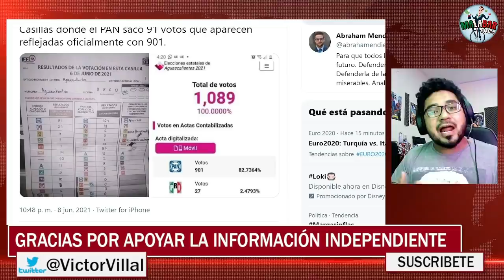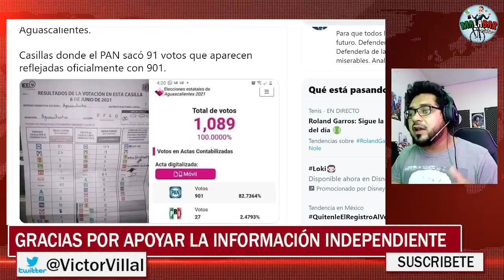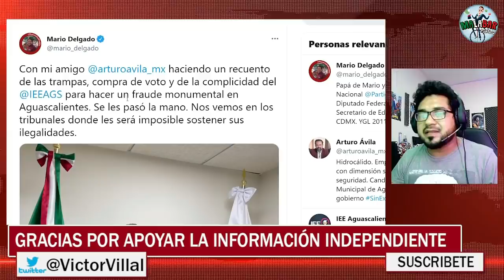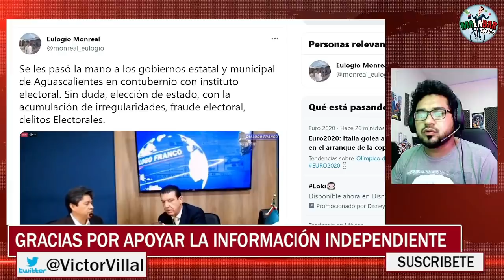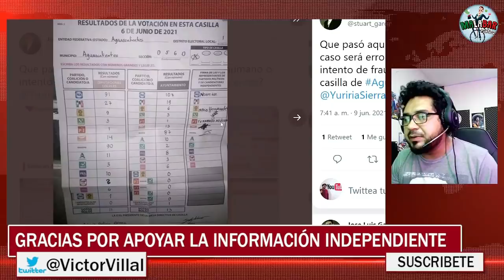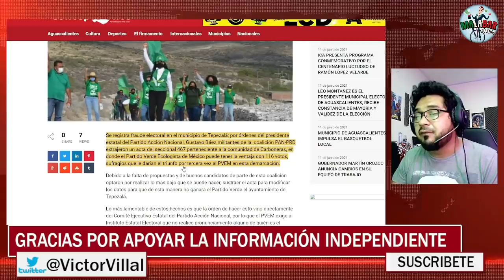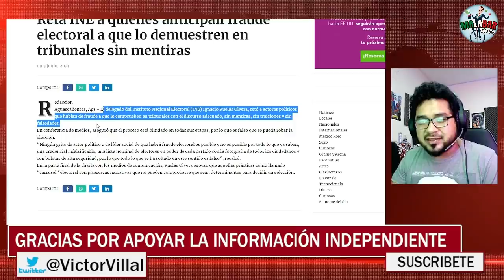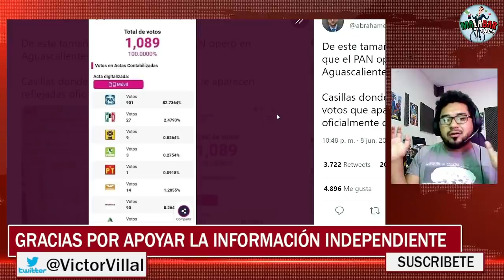COMPRAR0N V0T0S! ASÍ SE ORQUESTÓ EL FRAUDE PANISTA CON EL INE EN LAS ELECCIONES! EL PUEBLO SE REV3L4